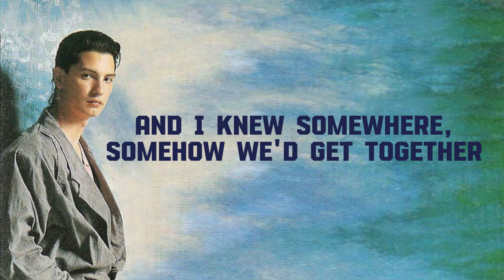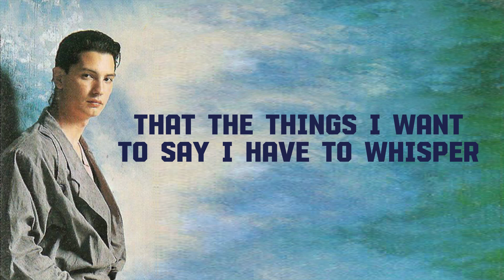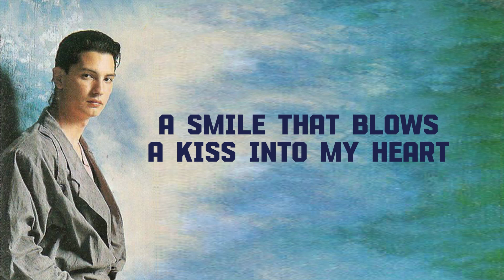Jaime Garchitorena - Just A Smile Away (Lyric Video)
COMPOSER / LYRICIST: Danny Javier